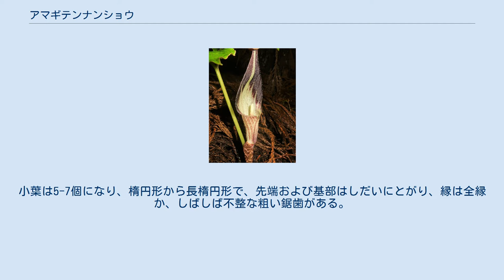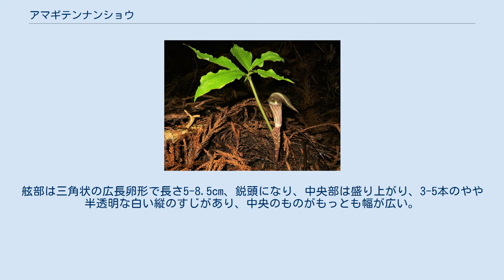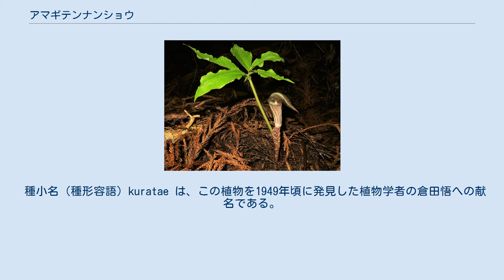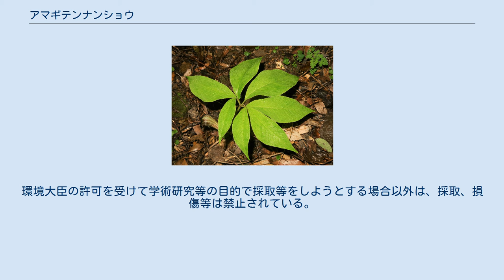アマギテンナンショウ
アマギテンナンショウ（天城天南星、学名:Arisaema kuratae）は、サトイモ科テンナンショウ属の多年草。
 小型の株は雄花序をつけ、同一のものが大型になると雌花序または両性花序をつける雌雄偽異株で、雄株から雌株に完全に性転換する。
 地下に球茎があり、植物体の高さは15-30mになる。
偽茎部は葉柄より明らかに短く、ときに地上に出ないことがある。
葉は1個または2個で、葉身は鳥足状に分裂し、小葉間の葉軸がやや発達する。
小葉は5-7個になり、楕円形から長楕円形で、先端および基部はしだいにとがり、縁は全縁か、しばしば不整な粗い鋸歯がある。
葉質はやや厚く、表面は暗緑色で、中脈に沿って白斑が生じることがある。
 花期は、4-5月、葉と花序が伸び、花序は葉の展開より遅れて開く。
花序柄は葉柄と比べ著しく短く、偽茎部にやや傾いてつく。
仏炎苞は紫褐色または緑色で、質は厚く革質。
筒部は長さ3.5-5cm、基部に向かって淡色となり、上側に広い円筒形で、口辺部が狭く反曲する。
舷部は三角状の広長卵形で長さ5-8.5cm、鋭頭になり、中央部は盛り上がり、3-5本のやや半透明な白い縦のすじがあり、中央のものがもっとも幅が広い。
花序付属体は基部に柄があり、太い棒状になって白色または淡緑色になり、先端は径2.5-6mm、仏炎苞の筒口部よりやや高い。
1つの子房に4-6個の胚珠がある。
果実は秋に赤く熟す。
染色体数は2n=28。
 日本固有種。
静岡県伊豆半島にのみに分布し、山地の林下の斜面に生育する。
 和名アマギテンナンショウは、「天城天南星」の意。
タイプ標本の採集地は静岡県賀茂郡東伊豆町の天城山南麓で、芹沢俊介 (1981) による命名。
 種小名（種形容語）kuratae は、この植物を1949年頃に発見した植物学者の倉田悟への献名である。
 絶滅危惧IA類 (CR)（環境省レッドリスト） （2019年、環境省） 2018年2月には、絶滅のおそれのある野生動植物の種の保存に関する法律（平成4年法律第75号）による国内希少野生動植物種に指定された。
環境大臣の許可を受けて学術研究等の目的で採取等をしようとする場合以外は、採取、損傷等は禁止されている。
併せて、商業的に個体の繁殖をさせることができる特定第一種国内希少野生動植物種に指定された。
 よく似る種に、九州に分布し、山地の林下に生育するキリシマテンナンショウ（別名、ヒメテンナンショウ）Arisaema sazensoo (Blume) Makino (1901)がある。
同種は、仏炎苞の筒部の中部から上側で急に太くなり、口辺部が開出しない。
それに対し、本種は、仏炎苞の筒部は上に向かって次第に広がり、急に太くなることはなく、口辺部は狭く開出する。